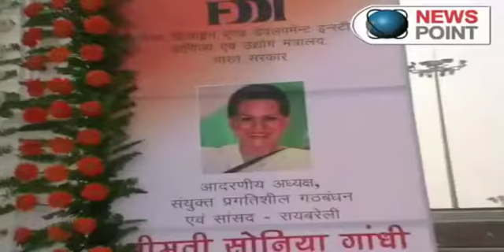Sonia Gandhi reaches rae bareli for two day visit